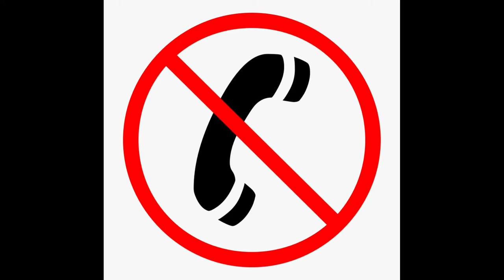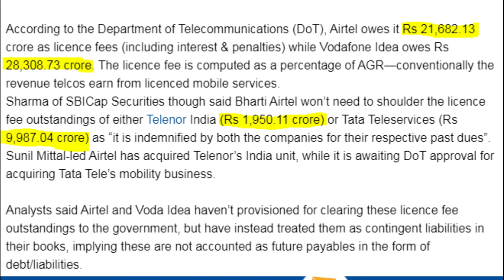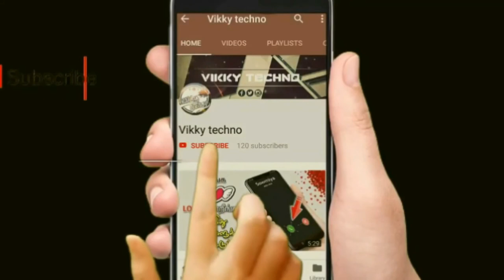Calls இனி FREE அதிரடி நடவடிக்கை Airtel, |Airtel,Vodafone Unlimited Free Calls New Plans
no iuc plan in airtel
Bharti Airtel will no longer cap voice calling to other networks with its unlimited plans starting tomorrow. On Twitter, Airtel announced that it’s removing the voice calling cap to other networks which was introduced along with the new tariff plans it launched a few days ago. For the unaware, every unlimited prepaid plan introduced by Airtel earlier this week had a limit on voice calling to other networks.

Queries Solved:

1) Airtel New Plans

2) Idea, Vodafone New Recharge Plans

3) Unlimited Free Calls no IUC

4) Airtel, Vodafone, Idea, BSNL, Reliance Jio 4G Tariff Plan Details

5) WHich SIM card to use in INDIA